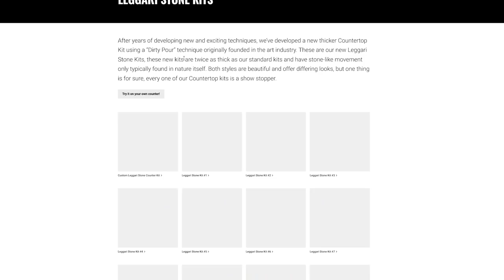How To Coat Epoxy Edges To Make Countertops Look Like Real Stone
In this video, we show you the step by step process of installing our Leggari Stone kit #28 (Coming to our website soon).

This Leggari Stone Kit comes with a lifetime warranty for delamination, chipping, cracking, or wearing off.

 This Leggari Exotic Kit uses these colors: Jet Black base with these spray paints; cranberry & claret wine & gold leggari effects

Some of the things you'll see in this video are
0:00 Project intro
0:48 Pouring Epoxy
5:24 Mixing Epoxy
8:17 Pouring Epoxy
9:44 Dispersing Effects
10:28 Denatured Alcohol
10:07 Mixing Epoxy
11:32 Edges
14:37 Final Look

Learn more about the process! 👇👇

THE SUBSTRATE
Prepping the surface of the countertops is easy. Most surfaces just need to be sanded (80-100 Grit) then wiped clean. Granite and Marble will need the sealer removed. Tile will need the grout lines filled with Bondo and sanded smooth before applying our Countertop Kits.

EPOXY PRIMER COAT
Priming the Countertops is simple and fast. Mix your pre-measured primer then dip and roll the pigmented primer across the surface until the countertop surface is completely covered. Wait 1 hr. (or until tacky and not coming off to the touch) and start applying the Base Coat.

METALLIC EPOXY COAT
There are so many different applications for our metallic epoxy coat. In this video, we show you the dirty pour technique. When you place your order you'll receive step by step tutorial videos that will show you how to apply this part depending on the look you're going for!

HIGH WEAR TOP COAT
We offer 2 different Performance Engineered Top Coats. Glaze Coat is our High Build Top Coat that lays out like glass and adds depth to the Countertop. The Urethane Top Coat comes with the option to have a High Gloss or Matte finish. It needs to be rolled out super thin and leaves a minor texture on the countertop. You apply it within 24 hrs. of installing your Countertop Kit

Leggari Countertop Kits were designed to transform your countertop, tabletop, or desktop into something new and beautiful by coating your existing countertop or pre-built wood countertop. They can be installed in 3 to 5 hrs. including the prep work, and will last for decades. If you can paint your countertops, you’re more than qualified to install a Leggari Countertop Kit. Our Countertop system is leading the resin industry for thickness, durability, and scratch resistance with our High Wear Top Coats.

Our Countertop Epoxy is specifically designed for counters and can be applied to any hard surface. It’s 100% Pure Solids using the finest raw materials that include proprietary additives for working time, thickness, flow and marbleization that are vital when achieving our Dynamic Effects. Our Countertop Epoxy is also a decorative, durable and chemically resistant coating, available with a High Gloss or Matte finish.